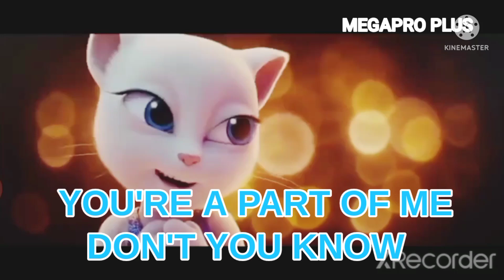MEGAPRO PLUS MP 7000 JB HD